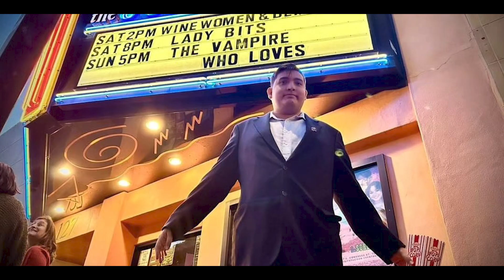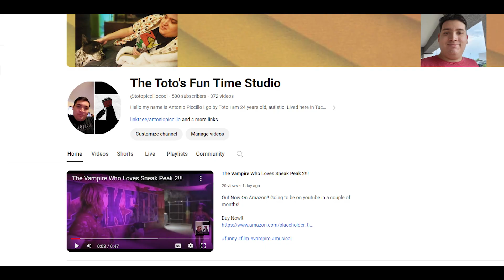The Event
This is a special event for the cast and crew for the film.

thank you again for begin apart of this adventure!